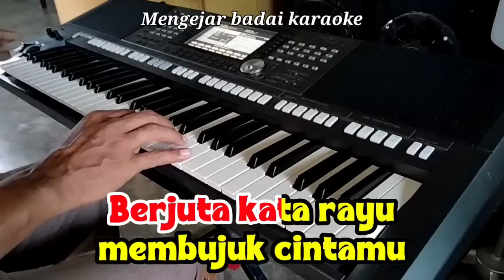Mengejar badai - Meggy Z Karaoke Dangdut band nada Pria